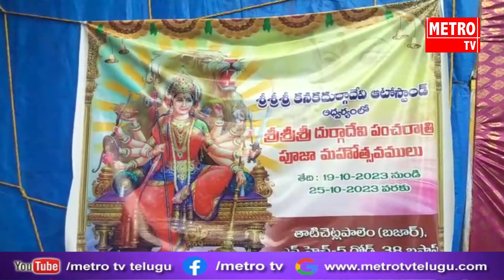జీవీఎంసీ 45 వార్డ్ తాటిచెట్టుపాలెం మార్కెట్ వద్ద నవరాత్రి ఉత్సవాలు భాగంగా మహా అన్నదాన కార్యక్రమం